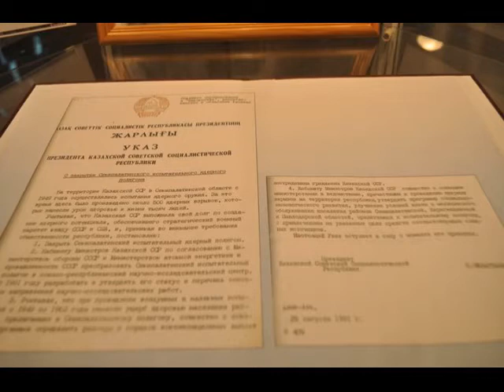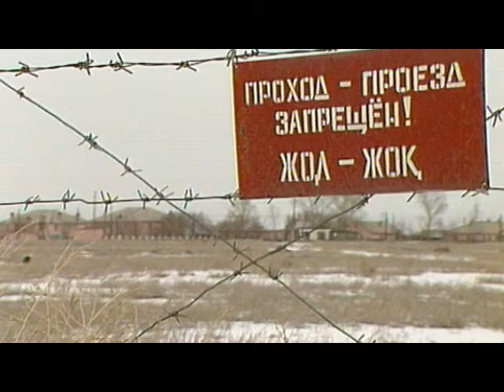История семипалатинского полигона в цифрах